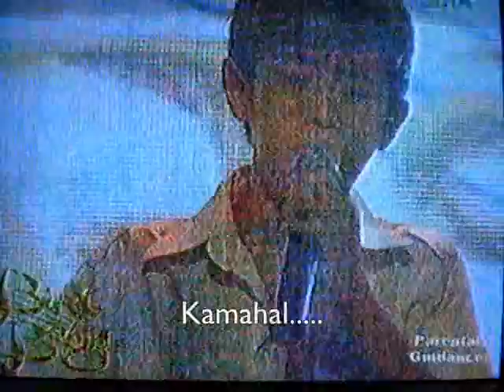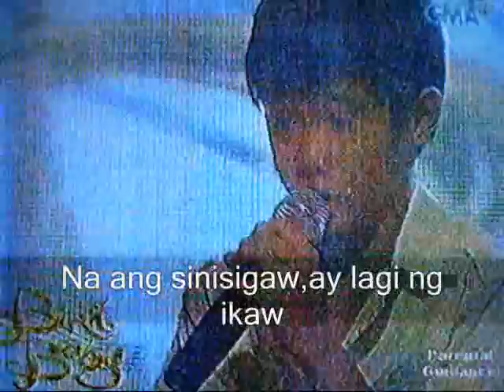Jude Matthew on EatBulaga (August 26,2009)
La lang,napag 3pan q lang i-video to pero magaling pala tlaga tong c jude!! nkakataas ng balahibo yung boses nya anlupet!